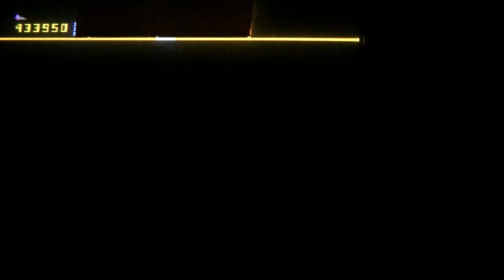Defender - 1 epic ship with no radar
I was having a pretty crappy game, but within it there was one gem, one epic ship.  This is the Williams Defender arcade game, made in 1981, original equipment, on factory settings (with the Red ROM set).  In this mode of play I've put a piece of paper over the radar as a training method.  I get to the end of wave 29 and there's one lander left running around ... somewhere, but I can't find it!  And there are so many baiters around that whenever I get close, it hyperspaces away.  Fortunately, the flip side of that is that I can hyperspace with impunity as well (don't know why this is, but when there are lots of baiters present, hyperspace is less likely to kill you).  Finally, the lander picks up the humanoid and I go into space!  But that's actually good, because now the mutant will come to me.  Plus it's the end of wave 29, so I get the planet back immediately.  Once in a while we get to have a great run like this.